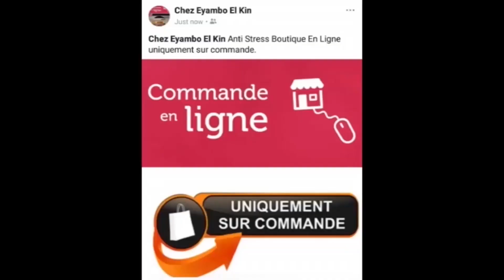BANA BATALA TE FERRE GOLA BA GOLOIS BOTALA VIDÉO OYO TE ZACLE AYE SIKOYO MABE